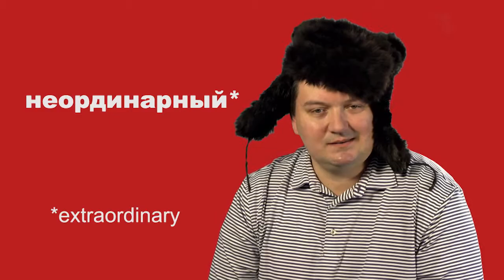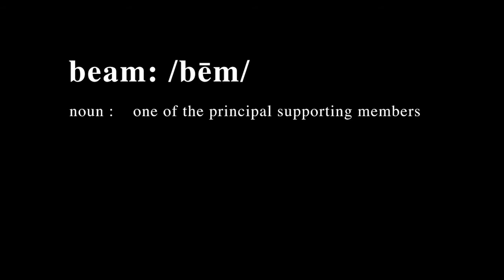Dan Behm Retirement Video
A special video we put together for Dan Behm as a sign of our appreciation for all that he has done in leading OST the past 19 years.